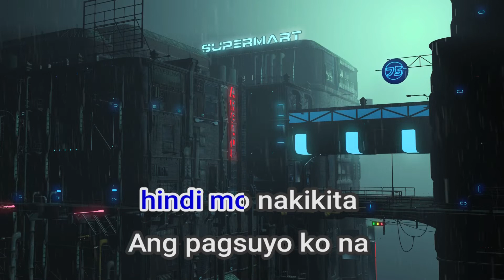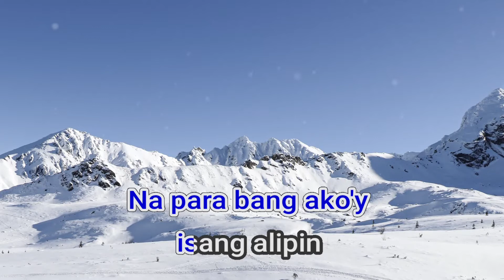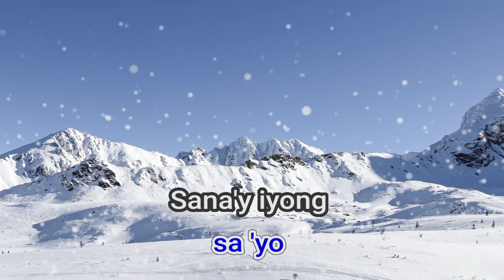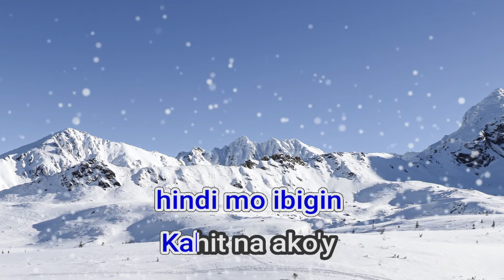05005 Kahit Na Ogie Alcasid